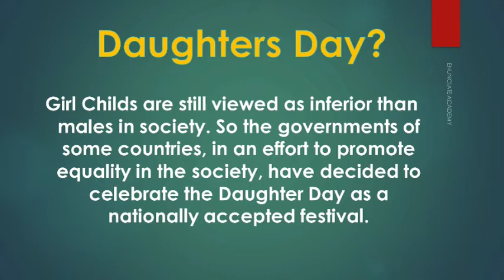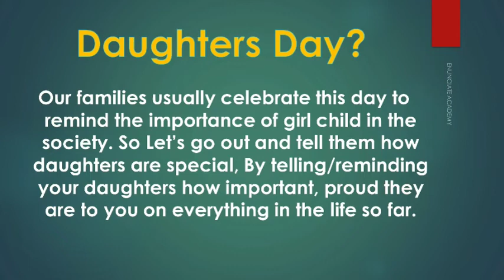Happy Daughters Day || How to Celebrate Daughter s day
Do you know the Daughter Day?

It is observed that on the fourth Sunday of September on every year in India. Daughters’ Day is a day that celebrates for the daughters in every family.

Do you know the history of the Daughters Day?

Girl Childs are still viewed as inferior than males in society. So the governments of some countries, in an effort to promote equality in the society, have decided to celebrate the Daughter Day as a nationally accepted festival.

The government decided to celebrate Daughter Day in order to encourage the public to be equal in this regard.

How should you celebrate Daughters Day?

Our families usually celebrate this day to remind the importance of girl child in the society. So Let’s go out and tell them how daughters are special, By telling/reminding your daughters how important, proud they are to you on everything in the life so far.

Enunciate Academy warm wishes to Happy Daughters day